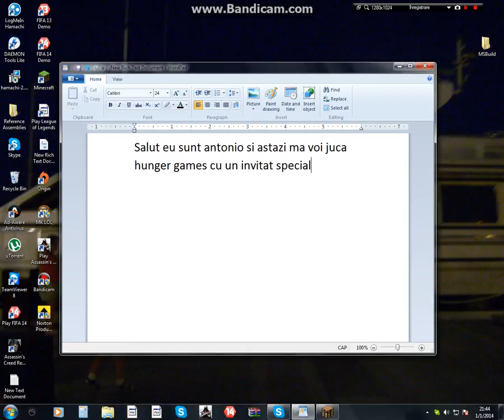Minecraft-Hunger Games #2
Cu slifer un invitat special